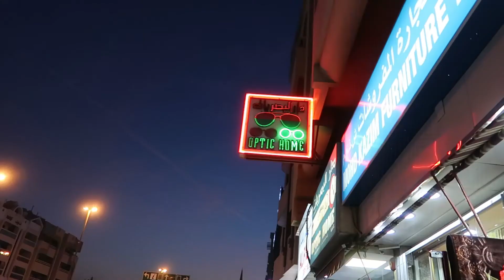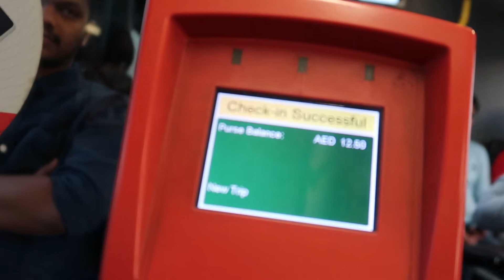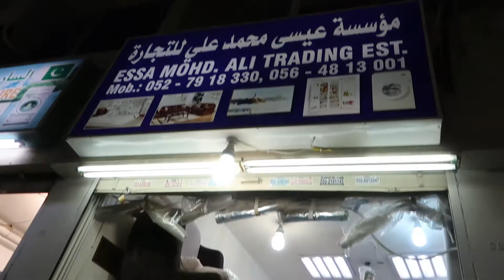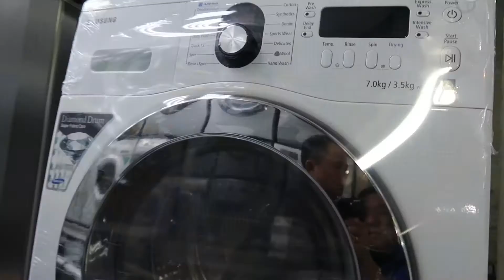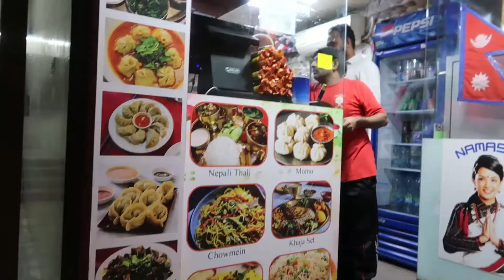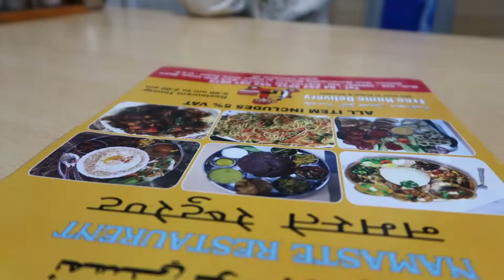COUPLE GOAL VLOG | Subash♥️ Sargam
What's up, guys? hope you are enjoying life and best wishes always from my side. Again I uploaded another best vlog [couple goal] for you guys . In this vlog, my best friend Subash and his loved one Sargam traveling locally and trying to cover some of our extra daily life based on moments for memories theme. I hope you guys gonna like my vlog :) life is beautiful to enjoy it every day happily.

FOR MORE:
FACEBOOK : Pranziyo Music and Vlog/ Pranziyo Rai

I AM HAPPY WITH MY STUFF:
CANNON G7X MARK II: VLOG CAMERA
FILMORAGO: EDITING SOFTWARE
HP I5 NOTEBOOK 8TH G Please, guys, do me, gang, if you have any suggestions please do not hesitate to give feedback for my growth. :)